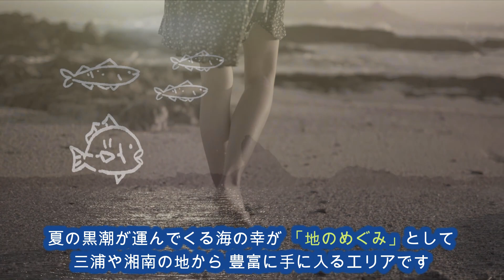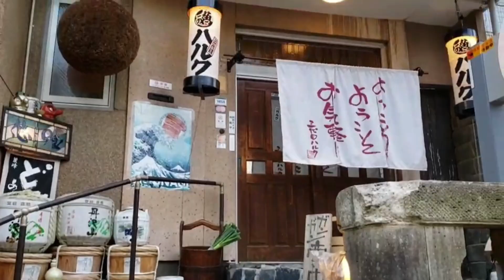【横浜グルメ｜地酒地魚 三代目ハルク野毛】今年は味よし！｜三浦・湘南の生しらす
セレブ気分 【さんどうちゃんねる】 の  さんどう  です。
横浜や神奈川のグルメの楽しみ方をご紹介しながら、飲食業界が賑やかになってくれればよいな！！という思いで動画をつくっています！

今日 紹介する横浜グルメは、
横浜 野毛の宮川町にある【地酒・地魚 三代目ハルク さん】です。

横浜、みなとみらい・ 野毛エリアで居酒屋、特に神奈川県で獲れる旬の魚料理や日本酒選びに迷ったときは、この動画にお店選びのヒントがあります。

地酒・地魚 三代目ハルク野毛さんＨＰ

今日も自分の店、【さんどバー】をオープンするまでの束（つか）の間の時間ですが、
ご一緒に【セレブ気分】を楽しみましょう。

短い動画に仕立ててありますので、横浜の楽しみ方の参考にしてください！
・・よろしければ 【番組登録】 お願いできればうれしいです。

★☆ BGM ☆★

１）
nodisco.- In Bloom

２）
Ebony Loren -I'm Good

チャンネル名：
セレブ気分 さんどうちゃんねる